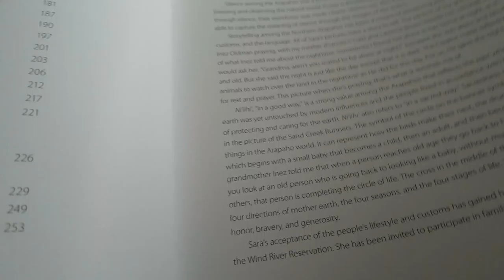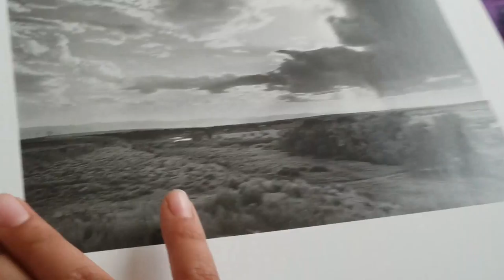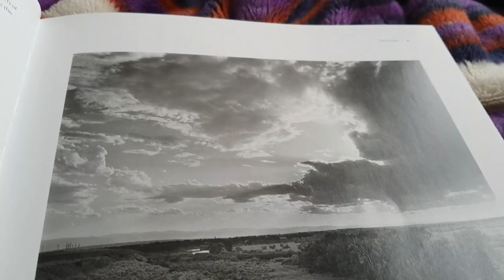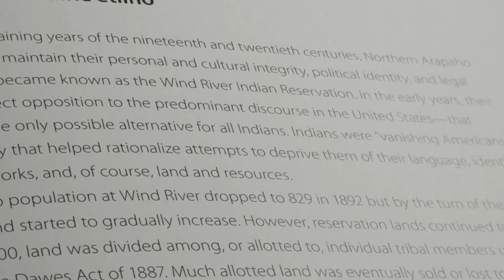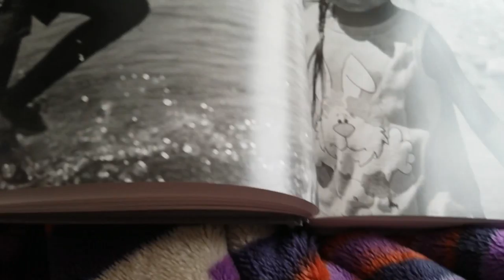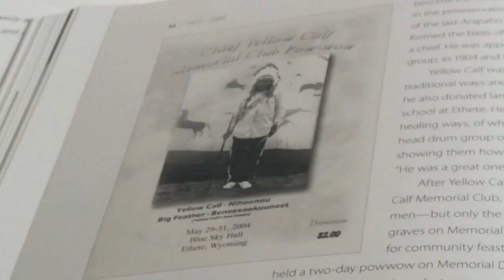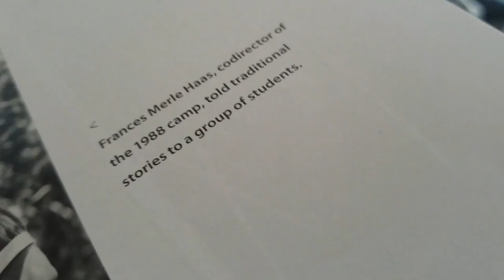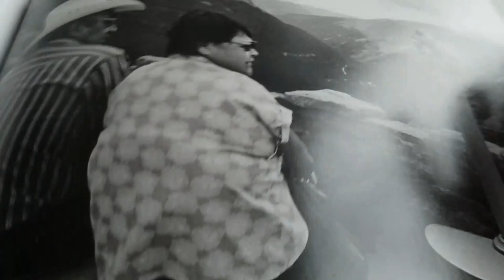The wind River people